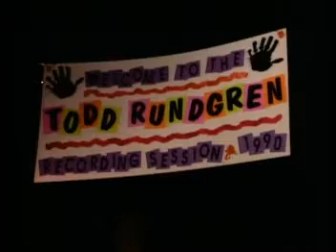The Fans-It's Not A Show-Change Myself - Todd Rundgren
2nd Wind Live Studio